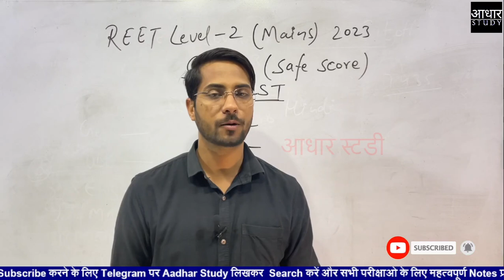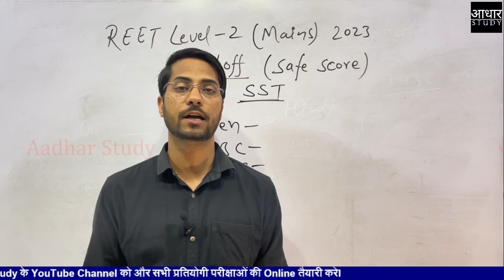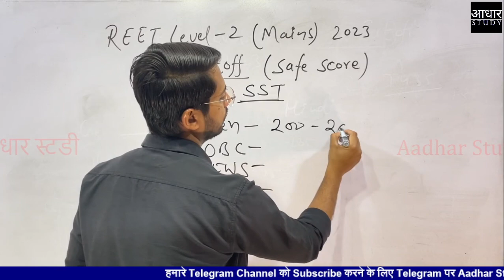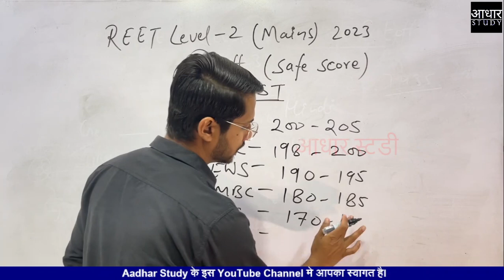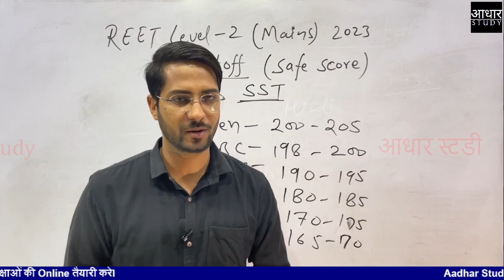REET 2023 SST Expected Cutoff | Level - 2 Safe Score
इस Video मे REET (mains) Level-2 SST के Cutoff Safe स्कोर के बारे मे बताया गया है।